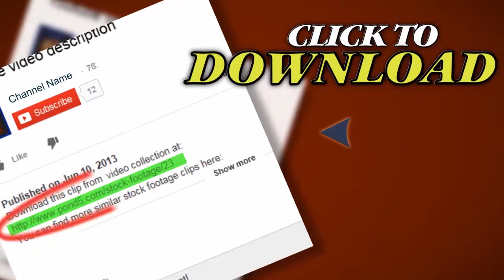Gambling Problem Casino Chip Timelapse. Stock Footage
Thank you for visiting our page Gambling Problem Casino Chip Timelapse. Stock Footage"